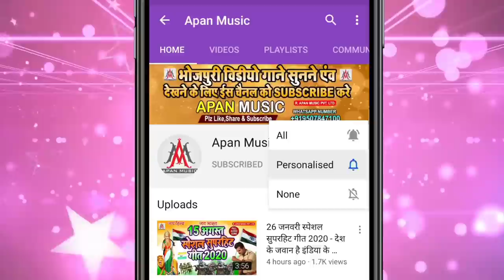पिचकारी लंदन से लायेंगे | Pichkari London Se Layenge | Ramu Singh | Holi Viral Song 2023 - London Se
►Song : Pichkari London Se Layenge
►Singer : Ramu Singh
►Lyrics : Arun Ashiq
►Recording : Apan Music Digital Recording Studio
►Video Director :
►Company/ Label :- Apan Music Pvt Ltd
►Copyright